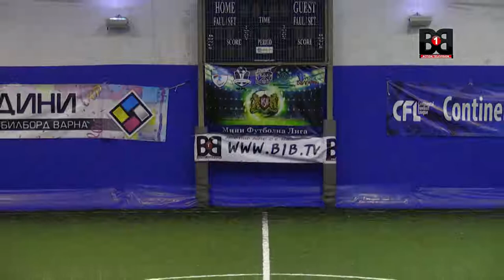Mini Football League Varna 5 Part 2